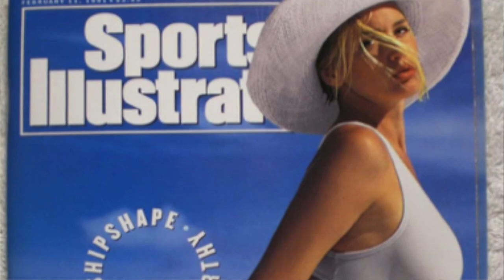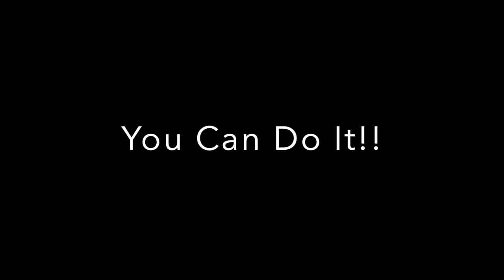I tried THAT dating app... What it's like being a woman who trains jiu-jitsu & enjoys ice cream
SPILLING TEA... My BJJ sisters!! When I started Jiu-Jitsu 5 years ago I didn't realize THIS would happen!!! Hahaha... Let me know if we share similar experiences!!

starting BJJ?

Inexpensive GI:

FAVORITE Under Gi Shorts:

Under GI Bra:

Knee Pads:

After finding out I LOVED it... I would get this:

Women's Cut GI (more expensive):

BOOKS BY CRYSTAL NADEAU / REALIZE LIFE